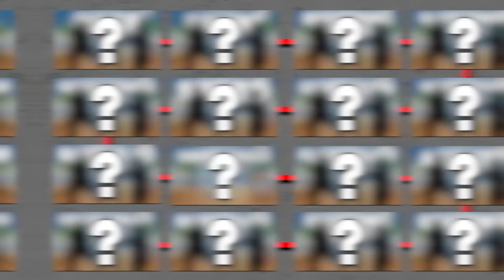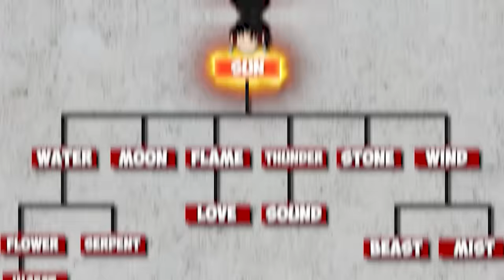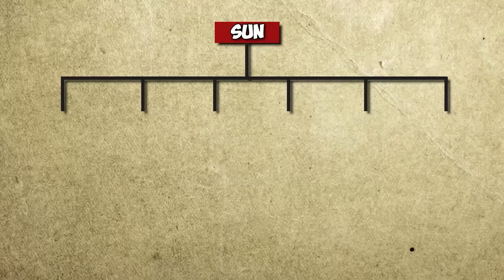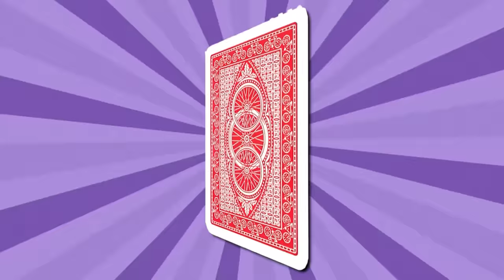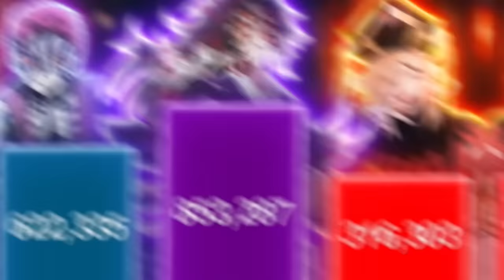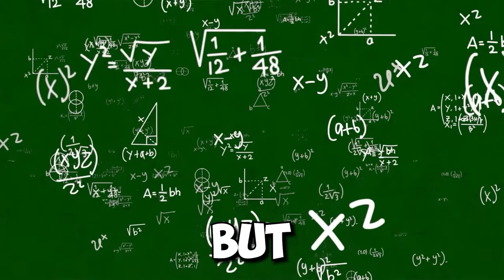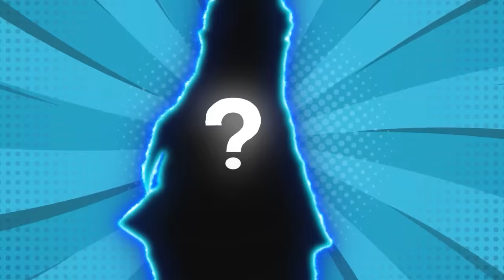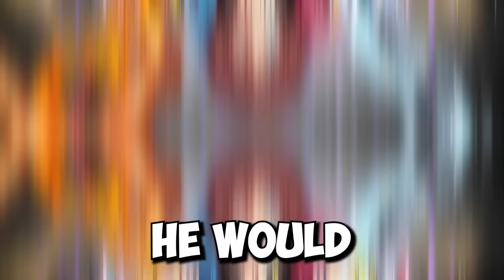I Created The STRONGEST Character In Demon Slayer's History (Stronger Than Yoriichi)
In this video we create the strongest character that ever lived in Demon Slayer!

In this channel you can expect content on Attack on Titan, Demon Slayer, Jujutsu Kaisen, Chainsaw Man, One Punch Man, Solo Leveling